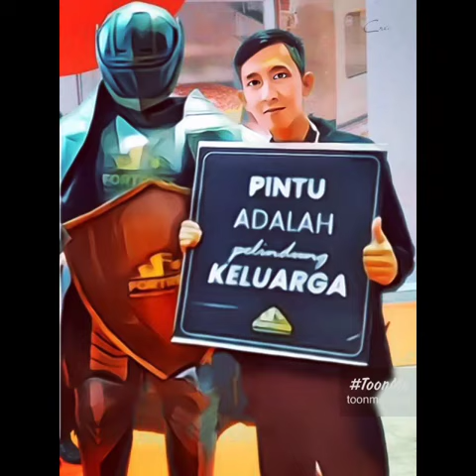Pintu Baja Fortress Motif Kayu, Solusi Pengganti Pintu Bangunan Anda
Dengan menggunakan FORTRESS, Pintu Rumah anda akan :
⭐️ Lebih Aman
⭐️ Lebih Kuat dan Kokoh
⭐️ Lebih Awet dan Tahan Lama
⭐️ Lebih Inovatif
⭐️ Bebas Repot, Perawatannya Mudah
⭐️ Bebas dari Rayap
⭐️ Bebas dari Susut dan Lengkung
⭐️ Tahan Api
⭐️ Ramah Lingkungan
⭐️ Harga Ekonomis

FORTRESS sudah lengkap semua, Panel Pintu Baja, Kusen, Engsel Kunci, Finishing dan semua Asesoris nya yang tidak di temui di Pintu Rumah Konvensional

Total ada 13 FITUR UNGGULAN yang termasuk dalam FORTRESS:
✅ Panel Pintu Terbuat dari Baja.
✅ Finishing Bermotif Urat Kayu Alami
✅ Kusen Baja dengan Architrave
✅ 4 set Engsel Baja Tersembunyi
✅ Rumah Kunci dengan 5 titik Penguncian
✅ 7 Anak Kunci Komputer A-B Lock System
✅ Slot / Grendel Untuk Mengunci Pintu tanpa Anak Kunci
✅ Lubang Pengintip
✅ Karet Peredam di sekeliling Kusen dan Daun Pintu
✅ Honeycomb Paper sebagai Peredam Khusus Suara
✅ Lapisan PE - Film sebagai Pelindung
✅ 6 set Baut Pemasangan
✅ Ambang Pintu

Mau liat langsung FORTRESS dan semua FITUR KEUNGGULANNYA ?
Boleh Langsung kunjungi kita di :

FORTRESS - PINTU BAJA MOTIF KAYU
Jl. Raya Binong no 19
Lippo Karawaci - Tangerang
FERDINAN  FORTRESS
Business Development
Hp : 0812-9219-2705